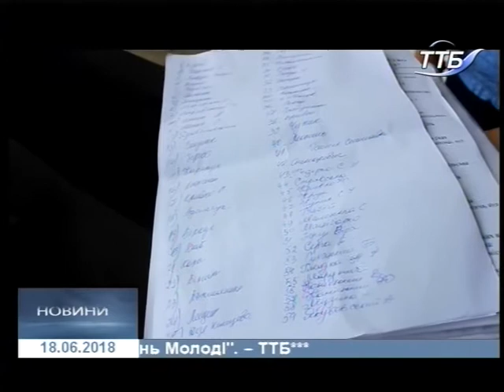18.06.2018. Новини. 20:40